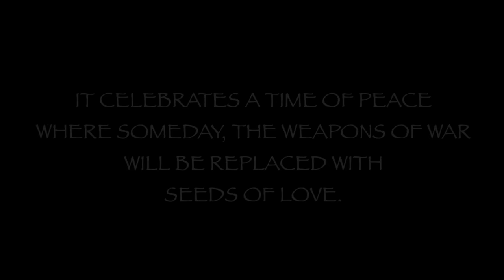Julian Lennon - Every Little Moment (Official Music Video)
Lyrics:
With every little moment
Every little rain drop
Every little sun spot
Can’t you see the war is over

Let go of your rifle, let go of your mind, and think with the vision of peace in our time
There’s blood on our hands & there’s work to be done
The sin’s of our fathers, the sin’s of our sons…

Courage, get a little courage
Find a little backbone

If living a lie is the way that you live
How do you sleep when it’s time to forgive
You question your values, you question your pride
While under the covers, you mercifully hide…

Every time I look at you, I can see the light,
Remembering all the times we shared, the fears we put aside,
Every time I look in Your eyes…

[Guitar Solo]

Written by Julian Lennon and Mark Spiro